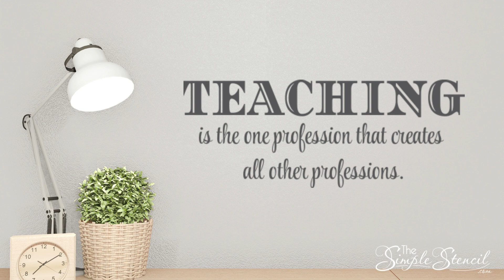Teacher Appreciation Decals: Quotes, Gifts & Teacher's Lounge and Classroom Decor Ideas!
Celebrate Teacher Appreciation Week with these amazing decal ideas!   Find inspiration for heartwarming quotes, inspirational messages, and creative gift ideas to decorate classrooms and show teachers how much you care.   This video is packed with unique decal designs to make the perfect teacher gift or classroom decoration for the end of the school year!  :-)